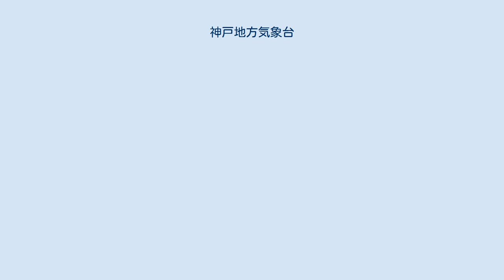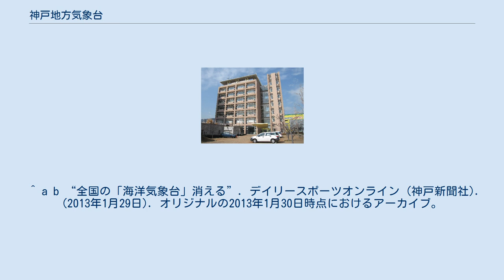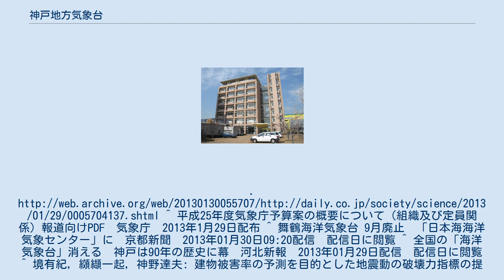神戸地方気象台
神戸地方気象台 神戸地方気象台（こうべちほうきしょうだい）は、兵庫県神戸市中央区脇浜海岸通一丁目にある地方気象台であり、大阪管区に属する。
2013年までは気象庁直轄の神戸海洋気象台であり、海洋気象台としては日本で最も古い歴史を誇っていた。
2005年7月に神戸空港出張所が開設されたが、2006年4月に関西航空地方気象台の出張所へ移管した。
 兵庫県の気象観測等の業務を行っている。
1920年（大正9年）8月25日に、海洋気象台として創設。
神戸海洋気象台を経て現在の組織となっている。
 創設時の海洋気象台、1920年（大正9年）撮影 1995年1月17日に発生した兵庫県南部地震（阪神・淡路大震災）では、818galという大きい加速度が観測された（この観測波形は「JMA神戸波」として、建物等の耐震試験に用いられている）。
ただし、兵庫県南部地震において神戸海洋気象台周辺の家屋倒壊率は3%に過ぎず震度7判定区域の範囲外で、これを以て「阪神淡路大震災の揺れに耐える」と考えるのは危険とされる。
 庁舎に大きな被害はなく一部損壊ですんだものの、気象台と大阪管区気象台の専用回線L-アデスに障害が発生し、当初の震度情報の提供に遅れを生じた。
 このため地震発生当初の地震報道では、京都・彦根・豊岡の震度5が最大震度であった。
「神戸震度6」の情報がVHF通信で大阪管区気象台に伝えられ、マスコミに流れたのは地震発生から約30分後のことだった。
 結果、災害対策の初動が遅れたとの指摘もあり、以降バックアップ体制の強化が全国的に執り行われた。
^ a b 「海洋気象台」の名前 消滅へ　関西テレビ　2013年1月30日12:05最終更新　2013年2月1日閲覧 ^ a b c d e f g h i j k 消える神戸「海洋」気象台　「地方」に改編へ　神戸新聞　2013年1月29日22:42配信　2013年1月30日閲覧 ^ a b c d e f 「神戸海洋気象台（含む、創設時（大正11年）の海洋気象台写真）」 KOBEの本棚 第51号 神戸ふるさと文庫だより 神戸市立中央図書館 平成17年(2005)10月20日 　2013年8月8日閲覧 ^ アーカイブズ宇田道隆文庫　東京海洋大学附属図書館 ^ 「せんきょう」 バックナンバー1990～201003号 ] ^ 「海洋気象台」、組織改編で消滅　10月から 　日経電子版　2013年1月30日10:11配信　配信日に閲覧 ^ 舞鶴海洋気象台 9月廃止　「日本海海洋気象センター」に　京都新聞　2013年01月30日09:20配信　配信日に閲覧 ^ a b “全国の「海洋気象台」消える 神戸は90年の歴史に幕”. 長崎新聞 (長崎新聞社). (2013年1月29日). オリジナルの2013年4月23日時点におけるアーカイブ。
2013年1月30日閲覧。
 ^ a b “全国の「海洋気象台」消える”. デイリースポーツオンライン (神戸新聞社). (2013年1月29日). オリジナルの2013年1月30日時点におけるアーカイブ。
^ 平成25年度気象庁予算案の概要について（組織及び定員関係）報道向けPDF　気象庁　2013年1月29日配布 ^ 舞鶴海洋気象台 9月廃止　「日本海海洋気象センター」に　京都新聞　2013年01月30日09:20配信　配信日に閲覧 ^ 全国の「海洋気象台」消える　神戸は90年の歴史に幕　河北新報　2013年01月29日配信　配信日に閲覧 ^ 境有紀, 纐纈一起, 神野達夫: 建物被害率の予測を目的とした地震動の破壊力指標の提案, 日本建築学会構造系論文集, No.555, pp.85-91, 2002.05. ^ 境有紀のホームページ, 1995年兵庫県南部地震の神戸海洋気象台の強震記録について 神戸海洋気象台に関するカテゴリ